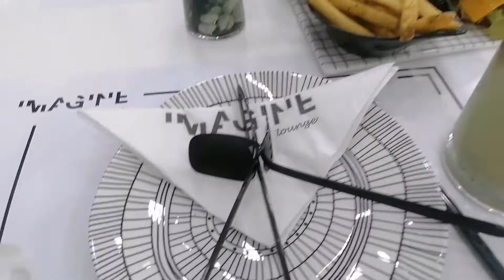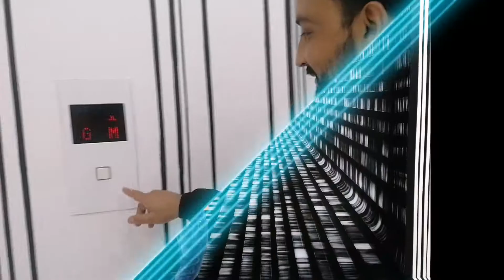3D BLACK & WHITE RESTAURANT IMAGINE LOUNGE IN AL-KHOBAR EASTERN PROVINCE KSA || AL-KHOBAR TRAVEL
ANDREW LAKWATSERO youtube channel is a TRAVEL, FOOD, LIFESTYLE, REVIEW & TUTORIAL channel.